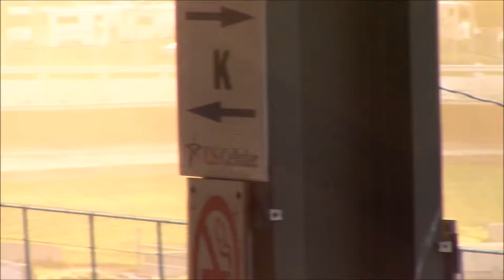ISFS Sprint Car Heat 2 5/6/16